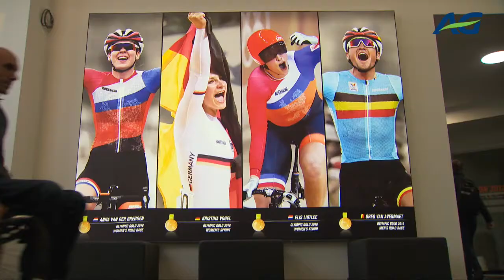Cold2Gold - Fitting kledij bij Bioracer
Bioracer ontwikkelde de kledij die de atleten zullen dragen op de Paralympische Spelen, volledig op maat. Hierbij lag de focus vooral op de thermoregulerende eigenschappen van textiel.